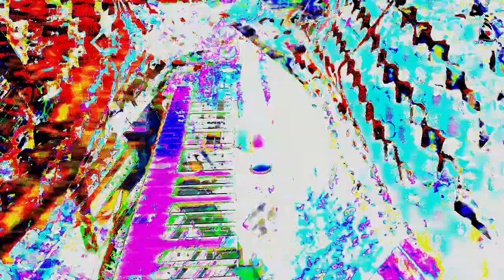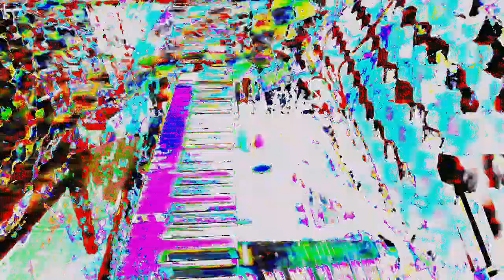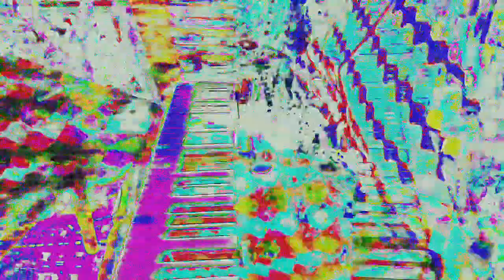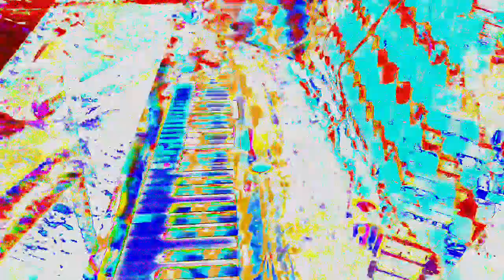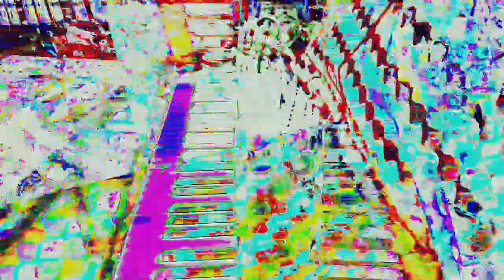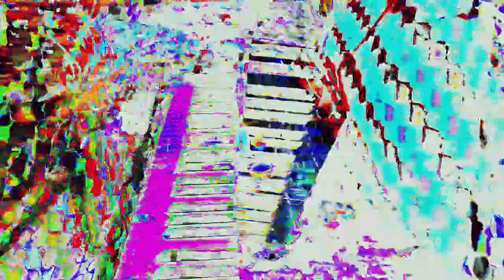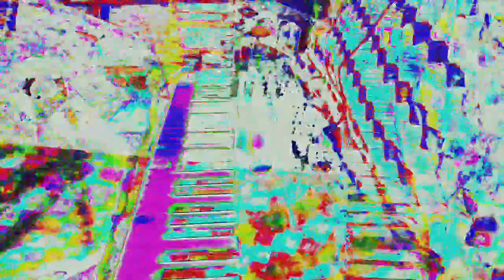Movie 24 06 13 10h37m31s